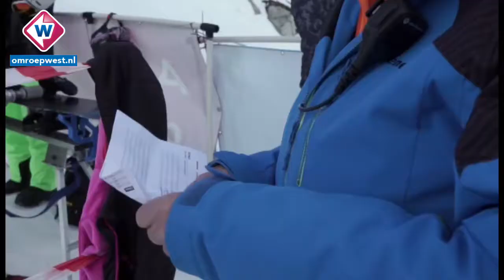Reportage Snowboardster Michelle Dekker